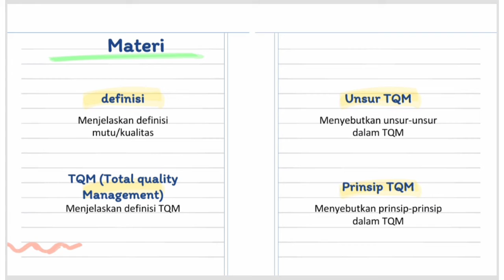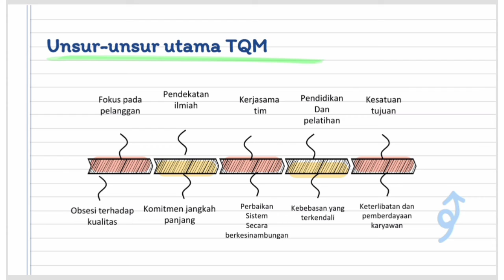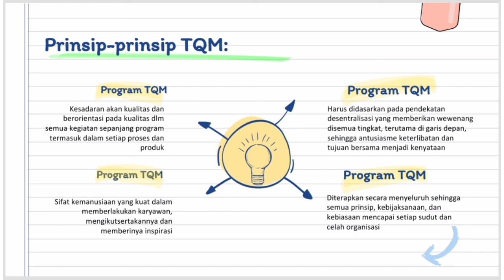Manajemen Industri Pangan